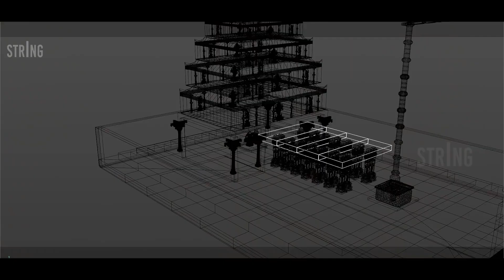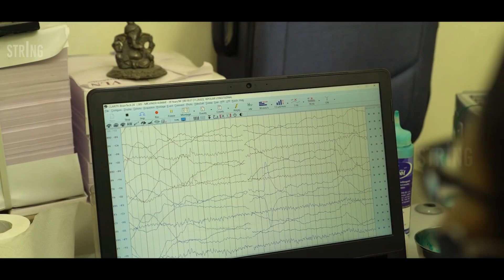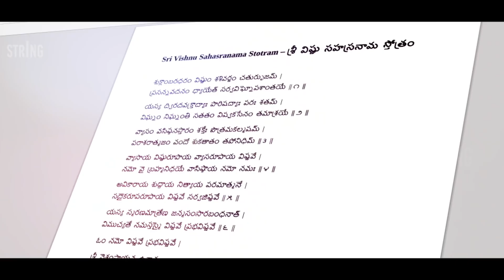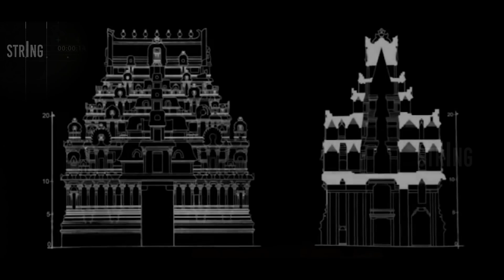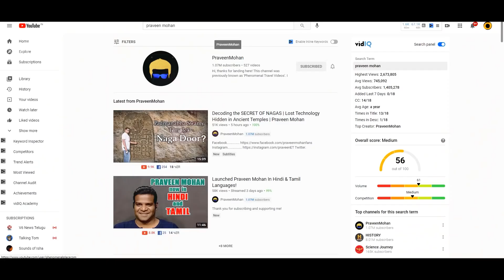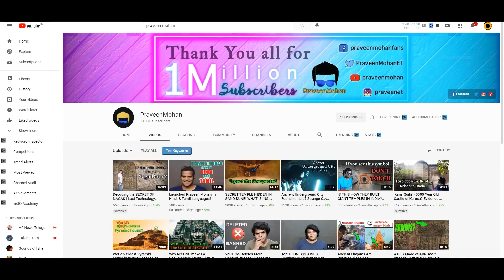ದೇವಸ್ಥಾನಕ್ಕೆ ಯಾಕೆ ಹೋಗಬೇಕು? ಮೂರ್ತಿ ಪೂಜೆ ಯಾಕೆ ಮಾಡಬೇಕು? | Temple vs Science | Hindu Culture